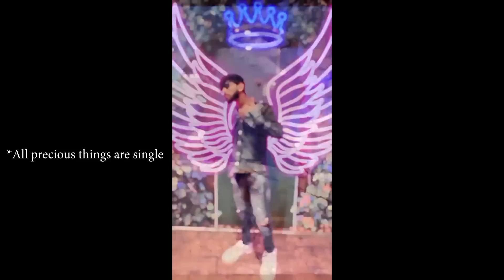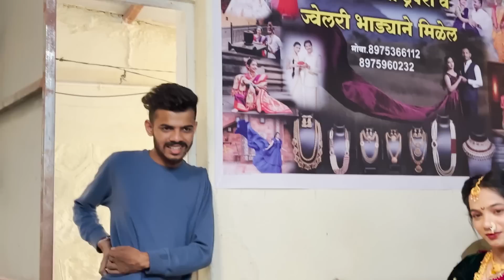Bhandanala karan kon ???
Hey guys!

**    MAIN CAST:-
ROHIT DHAVALE (BABDYA)

**   OWNER OF PRODUCTION HOUSE:-
VANDANA DHAVALE (AAI SAHEB)

**    PRODUCED BY:-
ROHIT DHAVALE

** MANAGEMENT BY:-
ROHIT DHAVALE